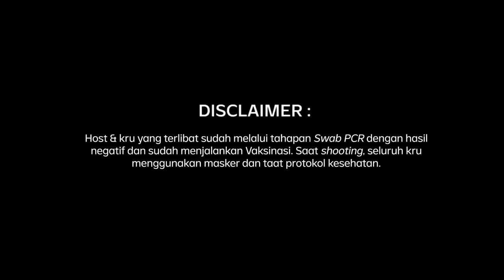Generasi Cashless, Bijak Gunakan Kredit Digital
Kamu tim Andovi da Lopez yang cashless, tim Samuel Ray yang convert, atau sampai sekarang masih tim cash aja?

Tonton video ini biar kamu bisa lebih paham tentang mudahnya mengatur keuangan dan bisa memulai bisnis dengan bantuan modal saat gunakan aplikasi kredit digital, seperti JULO.

(Narasi)